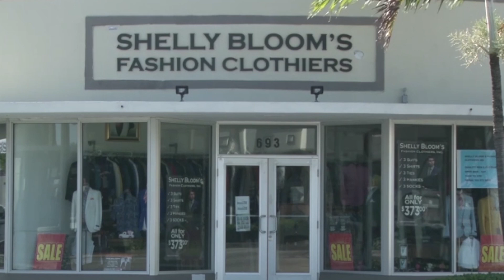BEL TALK SHOW / AK SONY BEL ANFOM ET AUBRY BLAGUE SPECIAL ISNARD DOUBY SEPTEMBRE 2021